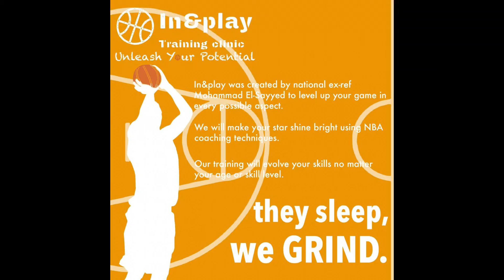BASKETBALL CLINIC G5